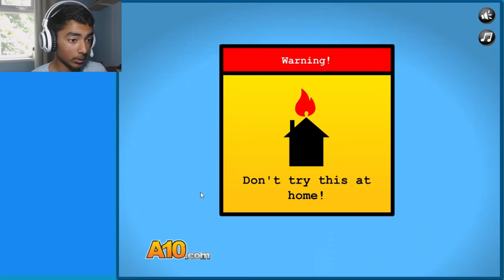Surgeon Game - MORE LIVES ARE BEING SAVED!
Dr. Juminate has more people to operate on.

I really hope that you've enjoyed today's video!

See Ya guys in the next video!

Credit:
Phantom Sage: